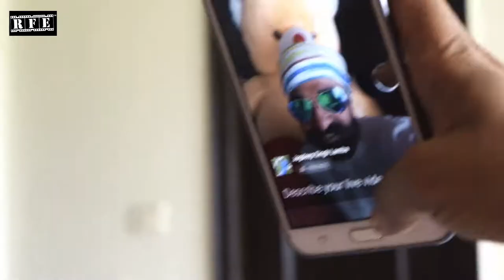Brother Pleads Jagdeep - Best of JSLive | Best Comedy Scenes | Punjabi Funny Comedy Scenes 2017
Watch the compilation of Jagdeep Lamba's best comedy scenes from JSLive Punjabi Comedy Film.

Pinaka Mediaworks , Rolling Frames Entertainment, and Ojaswwee Sharma present JSLive &

Digital Publisher (Online Release) - Rolling Frames Entertainment
Produced By - Pinaka Mediaworks

About
JSLive, the hilariously sporting Jagdeep Singh Lamba's story and his obsession for going live every moment for the love he shares for finding a reason to go live to talk to his online friends in a world of self-created stardom.
On going live, everyone feels like a star, most desired, most asked for, most interactive and views and the number of comments add more to strengthen the belief.
Watch one such entertaining episode JSLive to find out more on how it feels to people who watch him, and many more alike, unsaid and unsung superdudes on the internet nowadays, and we bet you’d definitely relate to one such friend on your friend list.

Punjabi Full Movie JSLive2 - JSLive Is Back Again
ABout
JSLive2 is fun spin on what Punjab's latest obsession - going LIVE. Our protagonist JS Lamba wants to be an actor and acting on the suggestion of a friend of his, he decides to take singing route to acting (as Pollywood is full of singers turned actors). And he merges the two - his passion to go live and testing his singing skills while at it.
Now just like the previous outing JSLive, our hero has as many fans and detractors and the two sides of the party come together on a LIVE panel discussion on a news channel that's struggling hard to get its TRPs up.
Lamba ji turns an overnight star courtesy media's due  (undue) interest in him... but would that save him from his critics' brickbats? Well, that's JSLive for you...